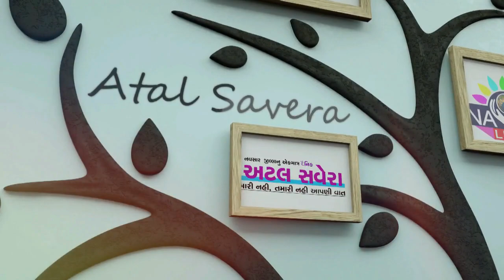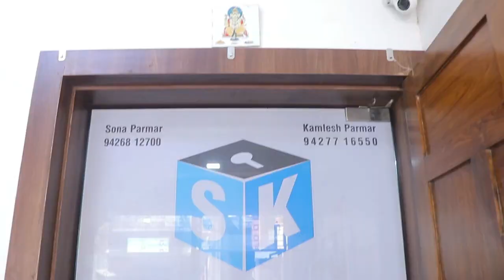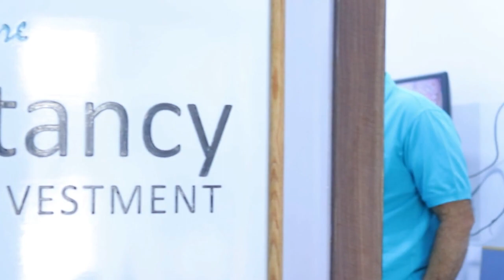ZATPAT NEWS :- નસીલપોર અને ભટ્ટાઈ ગામે રસ્તાના વિસ્તરણને લઈને પ્રાંત અધિકારીને આવેદન આપવામાં આવ્યું